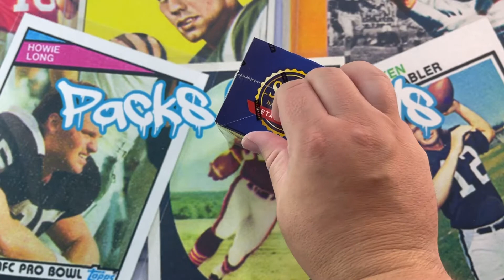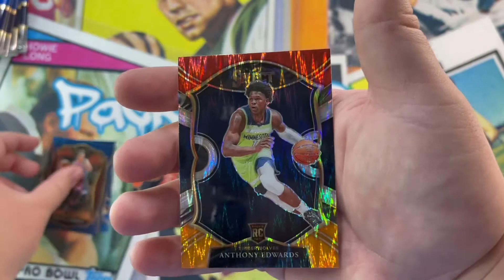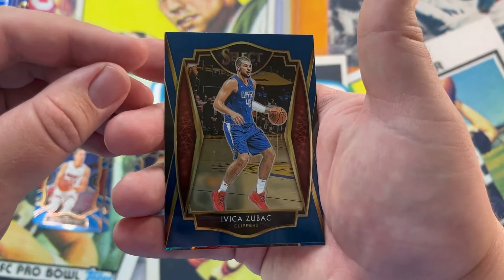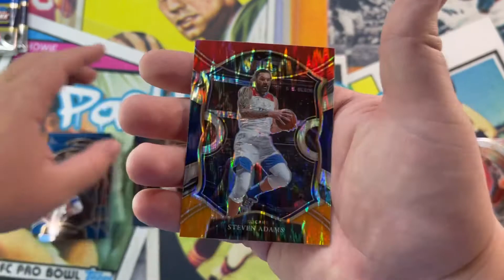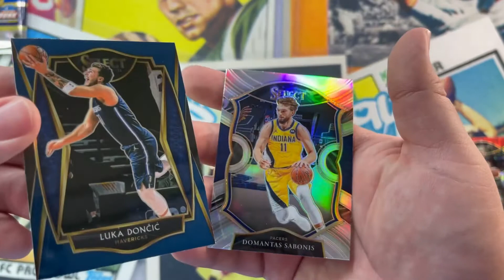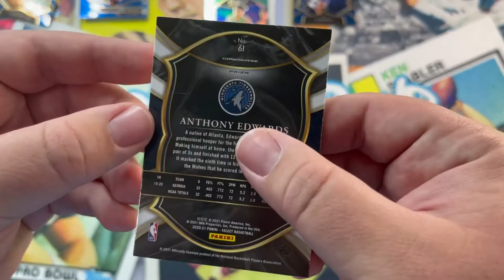2020-21 Panini Select Basketball Blaster Box Part 5!! (Anthony Edwards Box!) 🏀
Today I open up the new 20-2021 Panini Select Basketball Blaster Box Part 5, I found this box on the Target website for $19.99. If you enjoy Sports card come by and join the packs for days family hit this link to subscribe now!